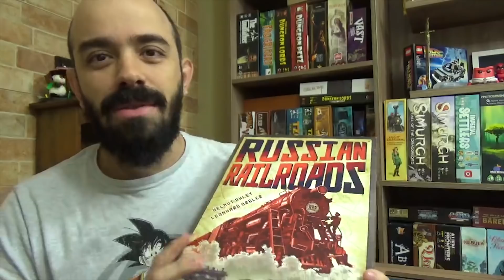DESAFIO UM JOGO POR DIA EM AGOSTO | DIA 06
Sexto dia de desafio e hoje consegui jogar dois jogos que ainda não tinha jogado, o protótipo do Herdeiros do Khan, dos amigos Rodrigo Rego e Lucas Ribeiro. Além do Ricardo Coração de Leão. Infelizmente o dia não foi bom para vitórias. rs

O Siga o Coelho é um canal sobre games, séries e filmes apresentado com bom humor por David Coelho para quem gosta dos assuntos. =)